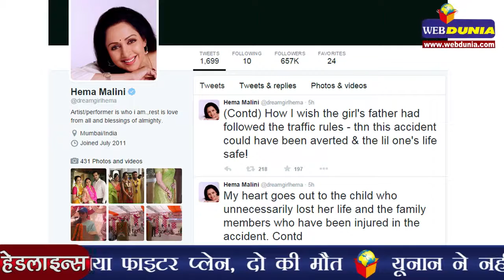अब ईद भी कश्मीर में मनाएंगे पीएम मोदी | Modi Will Celebrate EId In Kashmir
बाढ़ पीड़ितों के साथ दीपावली मनाने के बाद प्रधानमंत्री नरेन्द्र मोदी ईद मनाने के लिए भी कश्मीर आ रहे हैं। मोदी 17 जुलाई को श्रीनगर में इफ्तार पार्टी आयोजित कर सकते हैं। सूत्रों के अनुसार मोदी पूर्व सांसद एवं मंत्री गिरधारी लाल डोगरा की 100वीं जयंती पर आयोजित कार्यक्रम में शामिल होने के लिए जम्मू का दौरा करेंगे और उसी दिन श्रीनगर भी जाएंगे।